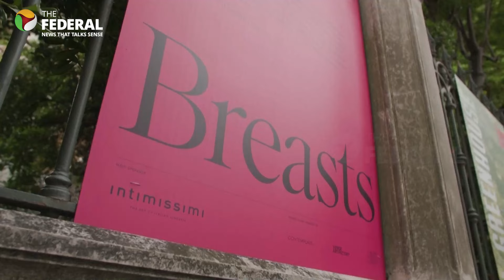Venice Biennale exhibition symbolises 'Breasts' through artwork | The Federal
The 2024 Venice Biennale hosted at Palazzo Franchetti palace in Italy features the iconography and symbolism of breasts in artforms.The show will donate 30 percent of catalogue funds to cancer research foundation Fondazione IEO-MONZINO and aims to promote awareness of breast cancer through the channel of art.